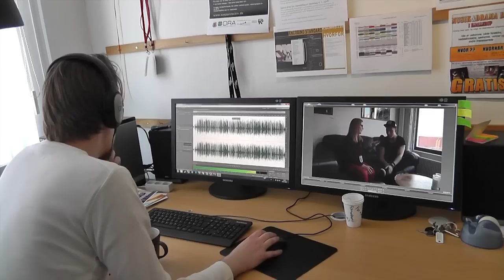European Voluntary Service (EVS) - Brønderslev Ungdomsskole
The European Voluntary Service (EVS) provides young Europeans with the unique chance to express their personal commitment through unpaid and full-time voluntary activities
 in a foreign country within or outside the EU. In this way, it seeks to develop solidarity, mutual understanding and tolerance among young people,
 thus contributing to reinforcing social cohesion in the European Union and to promoting young people's active citizenship.

This video is about the workplaces and people you will be working with specificly for EVS's in Brønderslev Ungdomsskole.
The video was created by the EVS's Timo and Luis, who where here in Brønderslev for 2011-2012.